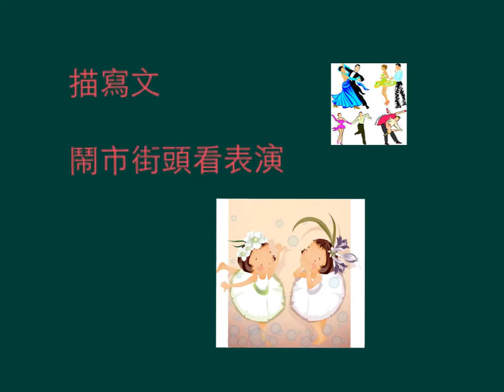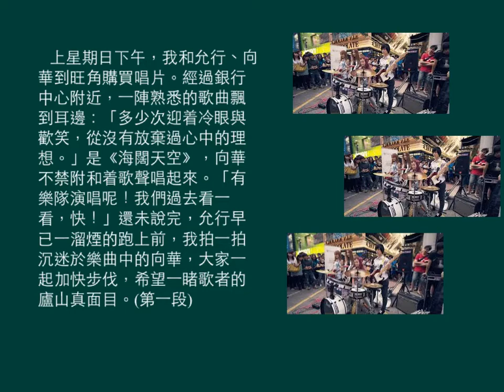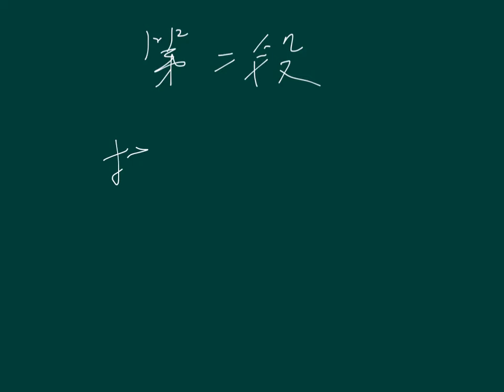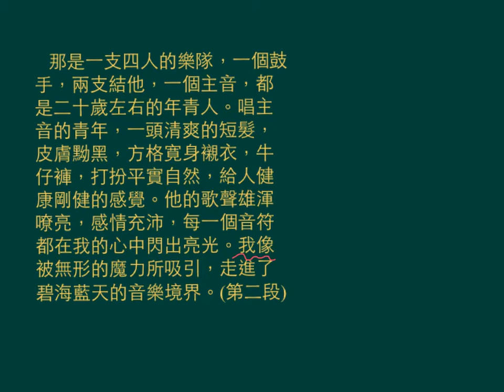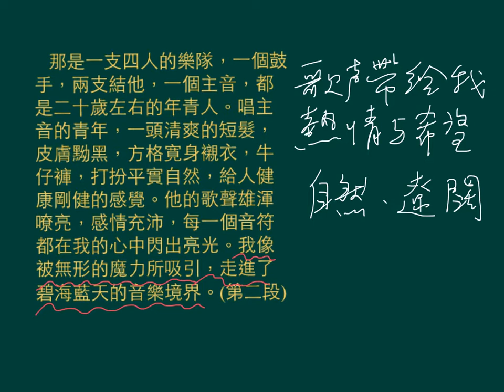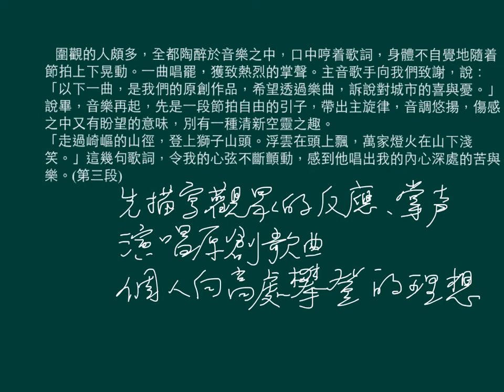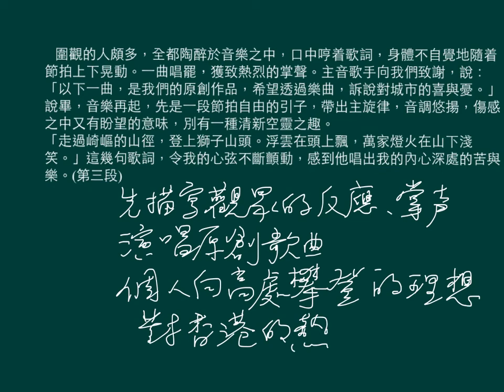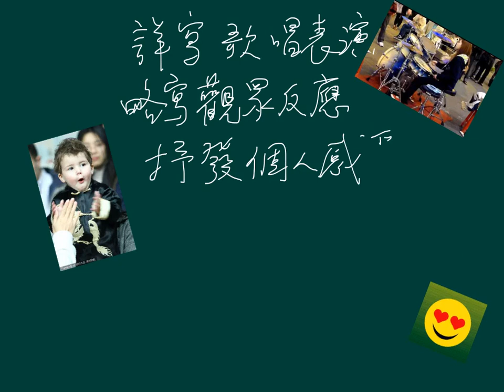中三中文_下學期_描寫文寫作_描寫文街頭表演（3）